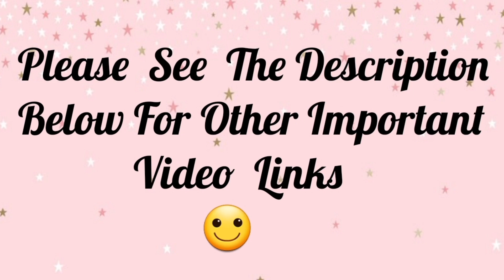Dha Moh Haad Pharmacist Exam Dubai / Pharmacist / Dha Exam Preparation / Dha Exam book & Syallbus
You can order the Book in India through lulu.Com, search for "Gulf Pharmacist Exam book"